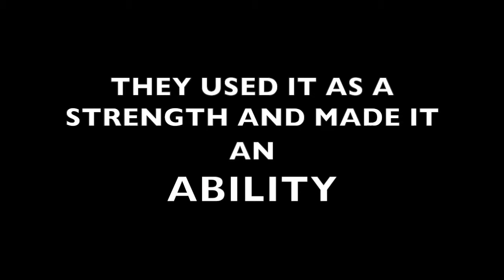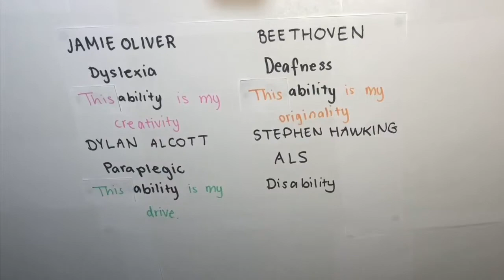Academy of Mary Immaculate - This is an Ability